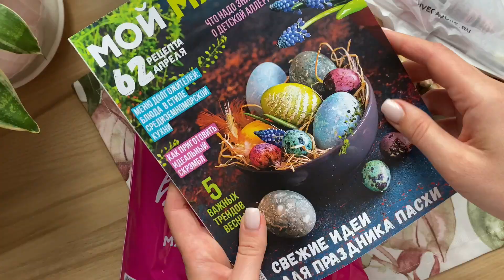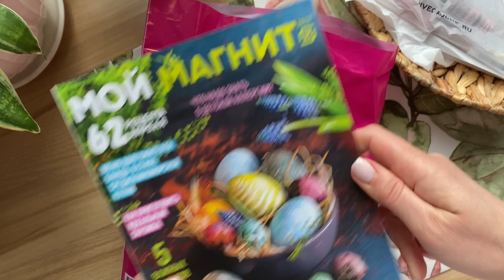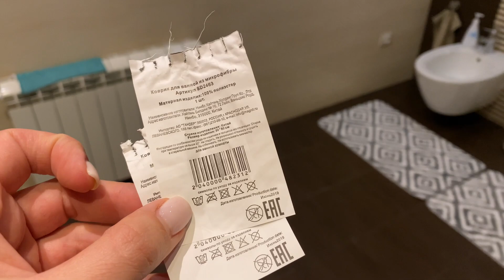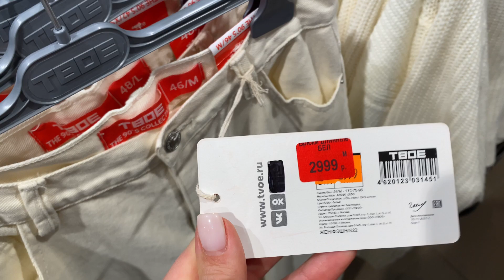ВЛОГ много покупок| продаю броши | FixPrice, магнит косметик, Хофф